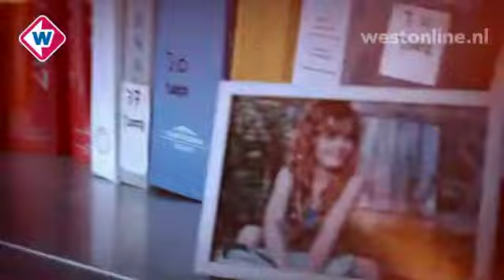Van 0 tot 23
Dinsdag 25 oktober 2011: In deze aflevering van Van 0 tot 23 zijn de tweelingzusjes Fenne en Bente te zien. Al op jonge leeftijd werd bij beide meiden ontdekt dat ze stotterden. Moeder Danielle slaat snel alarm en zo komen ze terecht bij een stottertherapeute. Dat de therapie helpt is goed te zien en... te horen!